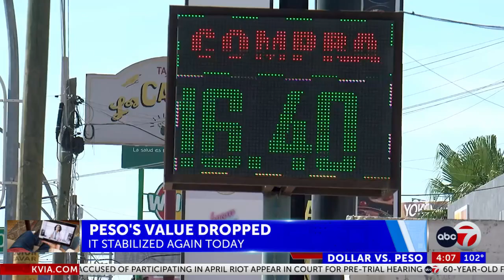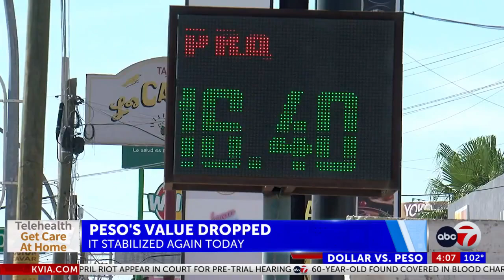ABC-7 at 4: Mexican peso's value dropped slightly after presidential election